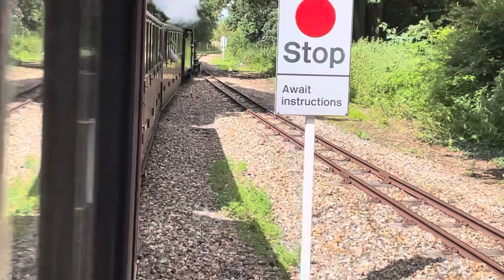The Bure Valley Railway Vlog